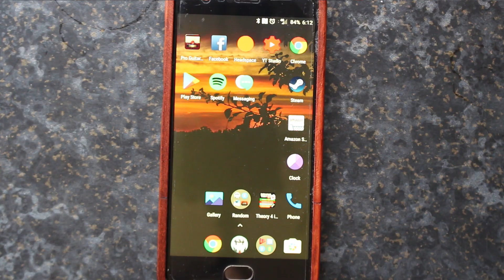Ability Street - Funny Moments When Filming (Bloopers)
A short video, showing some of the laughs I have when filming the Ability Street videos hope you enjoy.

🔵Ability Streets twitter: @AbilityStreet